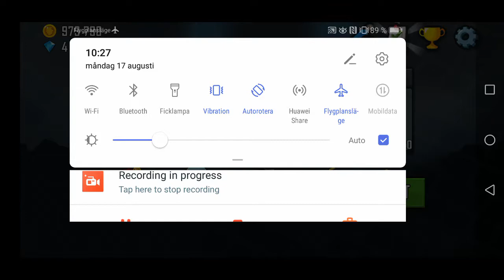Hill Climb Racing DESERT 2400m gick inte idag